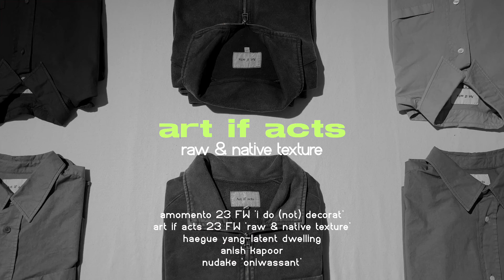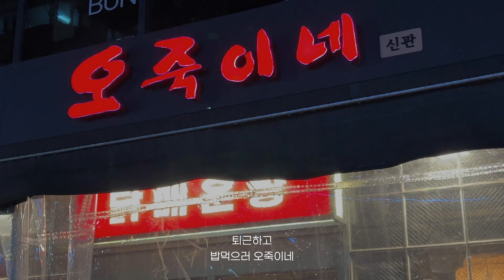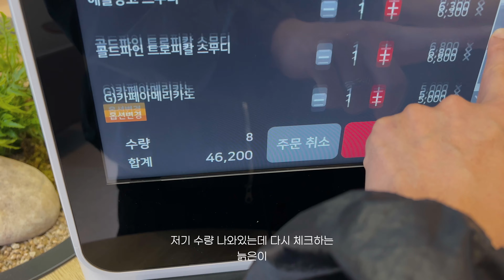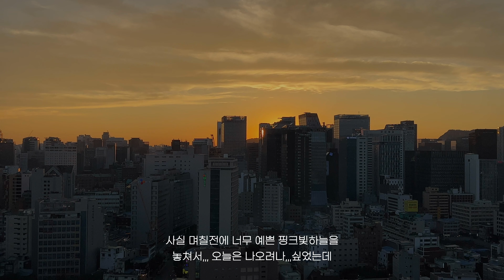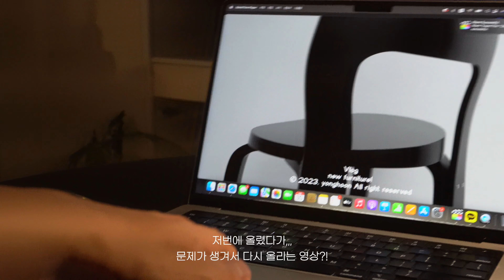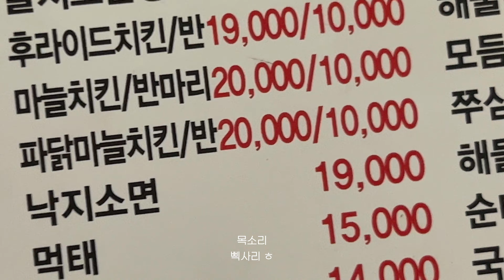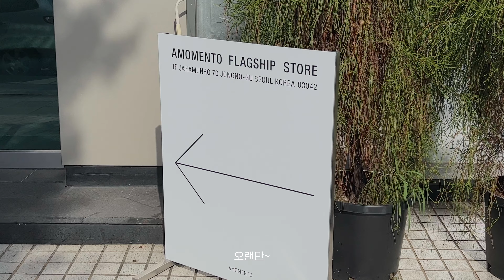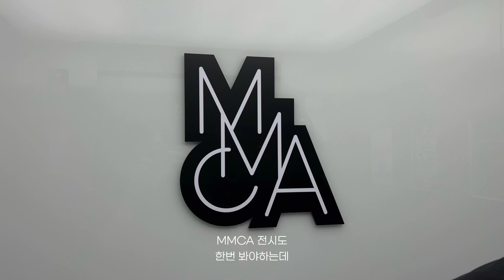vlog | 아모멘토 | 아트이프액츠 | 아니쉬카푸어⚫️전시 | 누데이크 오니와상 🍙🥐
+height - 176

+weight - 70

인스타그램은 DM답장이 어렵습니다!

궁금하신점은 유튜브 댓글로 달아주시면 답변해드리겠습니다!